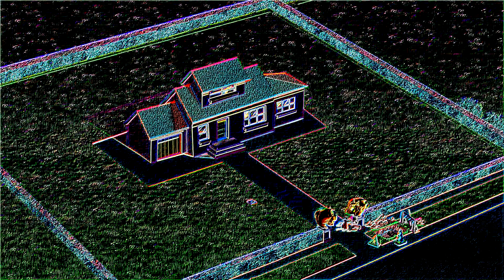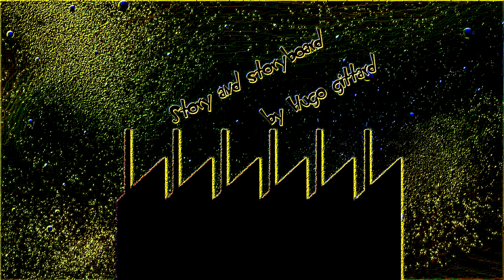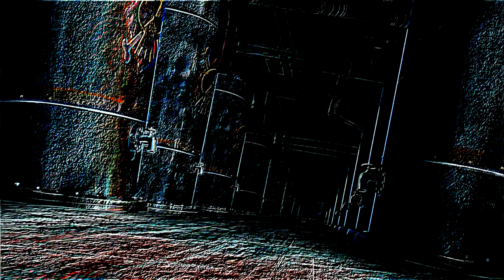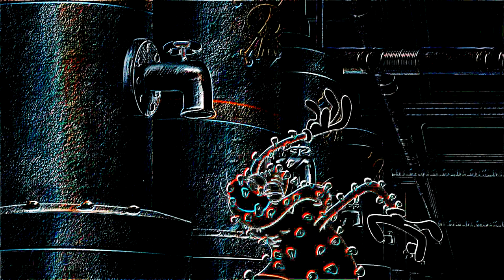Oggy y las cucarachas - PushTheButton | 4K Neoned Cartoon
В этой компиляции - Огги с Джеком, пробуют свои силы в Фаст-Фуде (в итоге - как обычно - праздник получается у какерЛякенов - поначалу (как обычно)
Смешно, Увлекательно.
Конвертация в 4К Неон